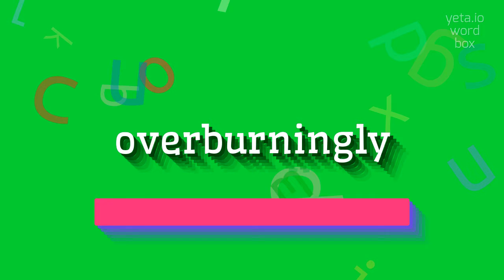How to say "overburningly"! (High Quality Voices)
Watch in this video how to say and pronounce "overburningly"!